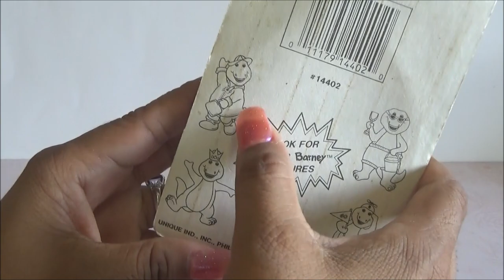Haul de Tienda de Segunda: American Girl y Ksimerito Susikin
MANDAME TUS CARTITAS A:
LauraTrev1
2000 S. 10st.
U.S.A